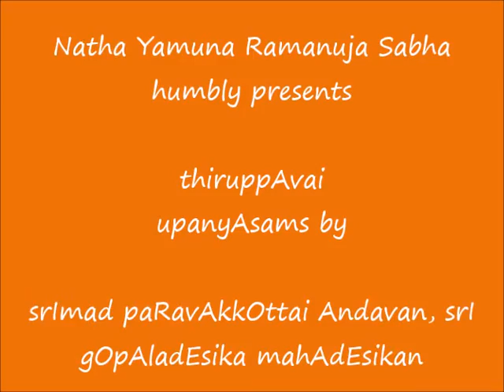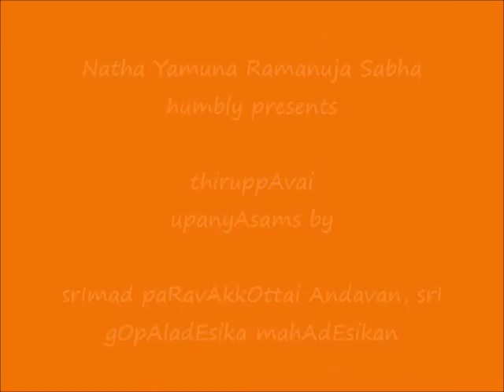22 - aNganmA nyAlaththu - ThiruppAvai UpanyAsams - srImad paRavAkkOttai Andavan